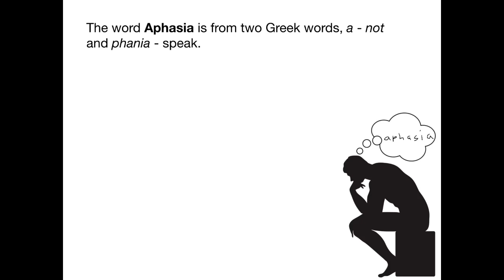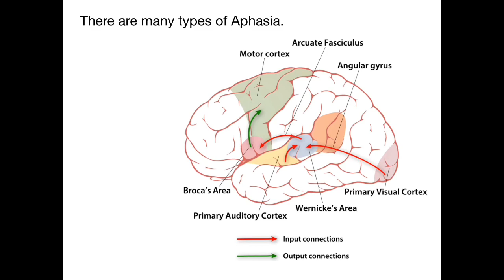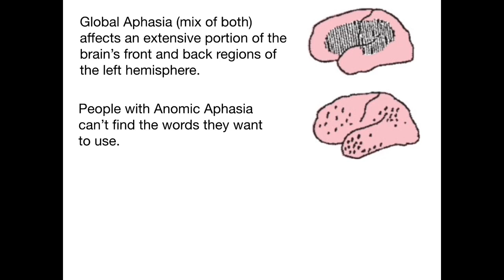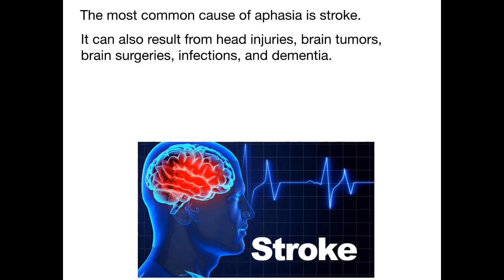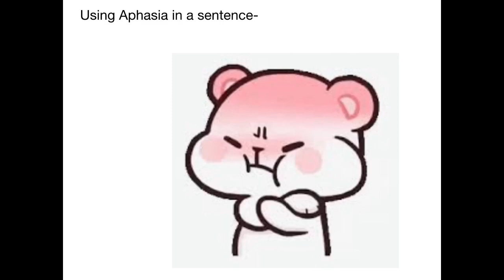Mark Harder Aphasia 072019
Aphasia